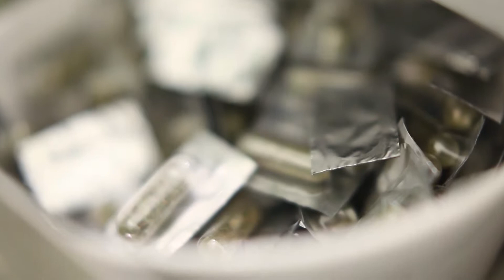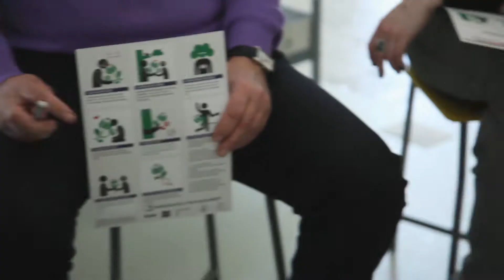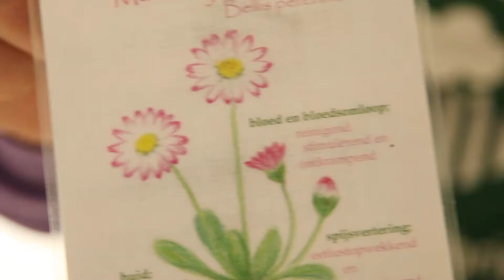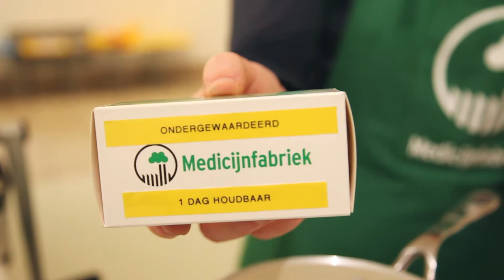Medicijnfabriek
Kunstenaar Martijn Engelbregt gelooft niet in de gebaande paden, hokjes en regelgeving. Met zijn ‘design research studio’ Circus Engelbregt tracht hij de sociale duurzaamheid in de wereld te vergroten door enerzijds te ontregelen en anderzijds te verbinden. Europese wetgeving verbiedt het, maar waarom zouden we niet zelf onze medicijnen mogen maken?

Medicijnfabriek is onderdeel van de tentoonstelling Design Column #10: Crazy Care. Crazy Care laat met vier design projecten zien hoe een innovatief idee de gezondheidszorg op zijn kop kan zetten.

Medicijnfabriek is een openbaar toegankelijke werkplaats waar mensen toegang krijgen tot de helende werking van de natuur om hun eigen medicijn gebaseerd op persoonlijke klachten te fabriceren. De inrichting oogt als laboratorium met alle bijbehorende verwante zaken zoals centrifuges, industriële ovens, pipetjes, voedingsweegschalen, microscopen en ga zo maar door.
In Boijmans is de Medicijnfabriek geen statische installatie – op een aantal momenten verandert het in een dynamische werkplaats waar het publiek zijn eigen medicijn kan maken. ARTtube was erbij om een van deze workshops te documenteren.

Na een lichamelijke oefening en inventarisatie van eventuele fysieke of mentale klachten gaan de deelnemers het museumpark in. Onder leiding van een plantenexpert, en vanuit hun eigen intuïtie, zoeken zij naar planten of kruiden via de voor deze workshops speciaal ontwikkelde methode: de Intuïtieve Plantbenadering (voor beginners). Van de planten maken ze vervolgens in de werkplaats een medicijn. De compacte fabriek kan drie soorten medicijnen produceren: pillen voor oraal gebruik, medicinale thee en capsules voor extern gebruik.

De Medicijnfabriek is genomineerd voor de Dutch Design Awards 2015.

Design Column #10 - Crazy Care is te zien t/m 5 juli  2015 in Museum Boijmans Van Beuningen.